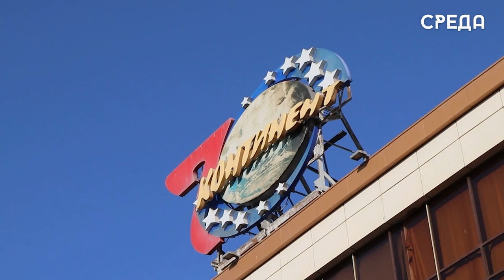Пожарно-тактические учения прошли в Махачкале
В торгово-развлекательном центре «Седьмой континент» г. Махачкалы состоялись пожарно-тактические учения.  Они прошли с целью отработки действий пожарных к выполнению задач по предназначению, оперативному спасению людей и отработан взаимодействия с персоналом объекта и службами жизнеобеспечения города в случае ЧС.

По сценарию возгорание возникло в ресторане «Океан», в результате чего все этажи центра были задымлены.